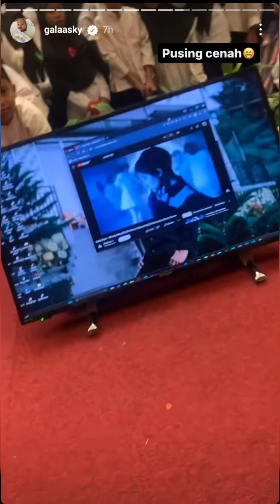Gala ke Acara buka puasa bareng Anak² yatim.